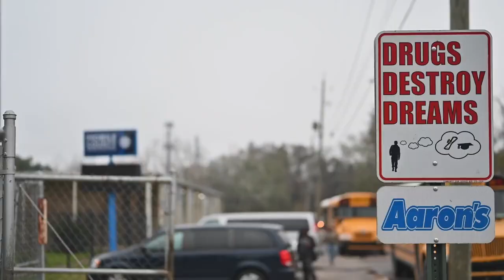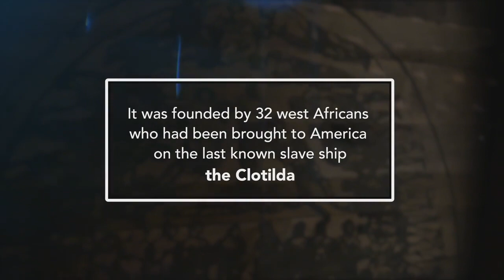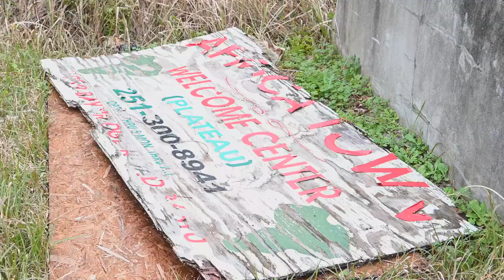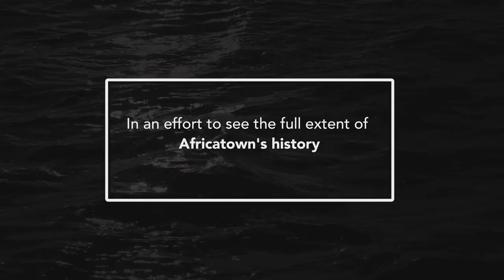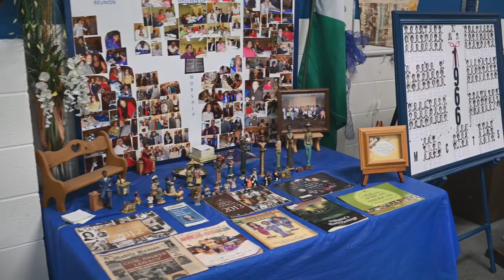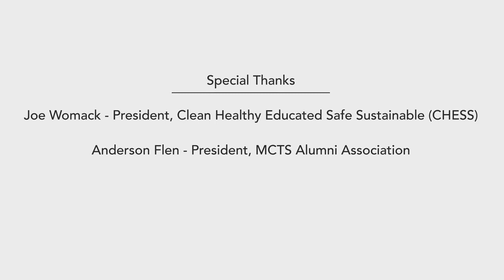NCC Jason Lewis, Africatown Volunteer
Chief Navy Counselor Jason Lewis volunteers in Africatown, Alabama where he grew up. His efforts caught the attention of leadership at Navy Talent Acquisition Group (NTAG) New Orleans, and the command decided to partner with him and the town to help the community and recognize the history.